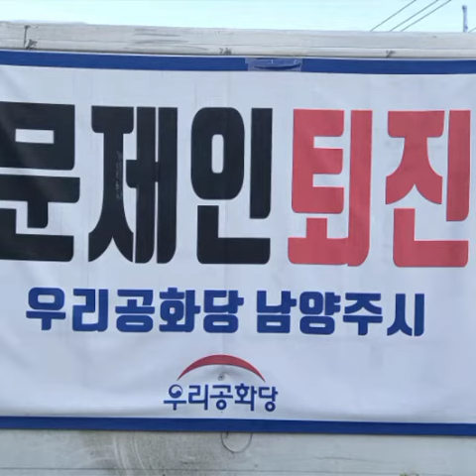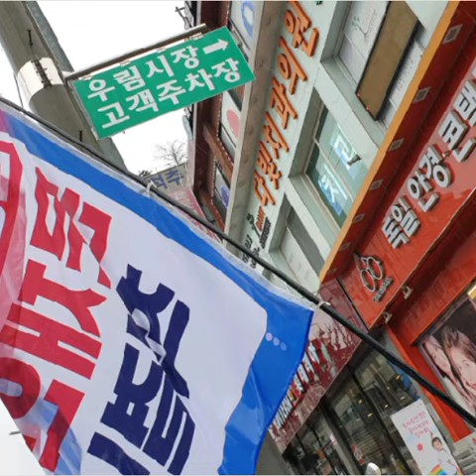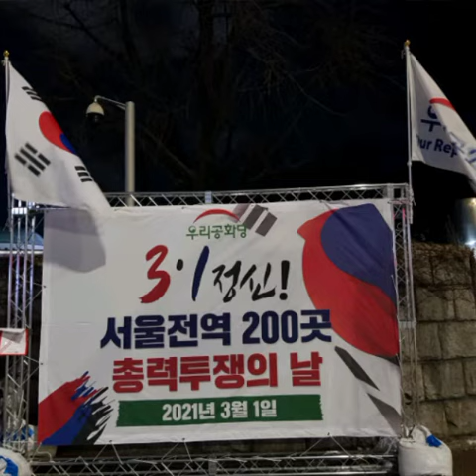남양주서명대 3ㆍ1절 특명 서울상봉동 동부시장북문앞 망우리 우림시장남문앞 사진으로보는 집회현장